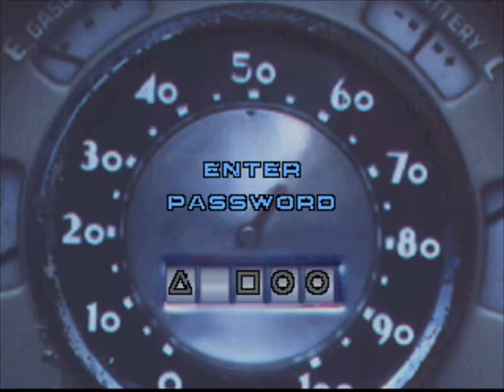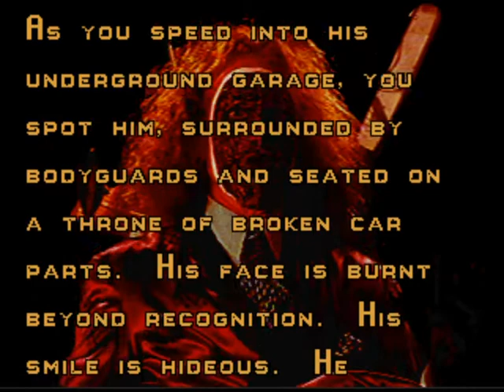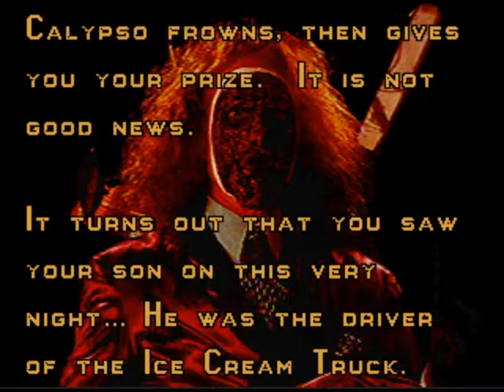Twisted Metal - (2/12) - Yellow Jacket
Here is Yellow Jacket from Twisted Metal.